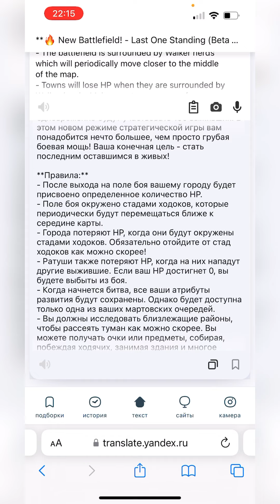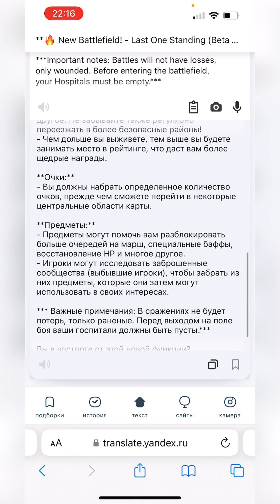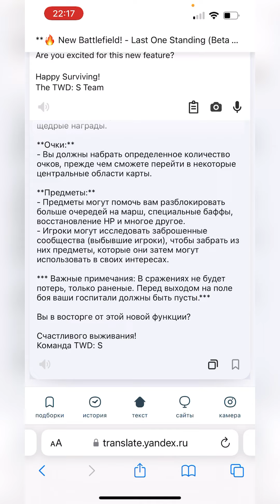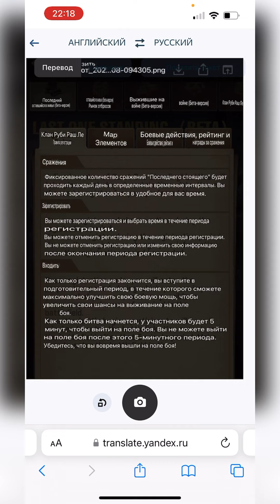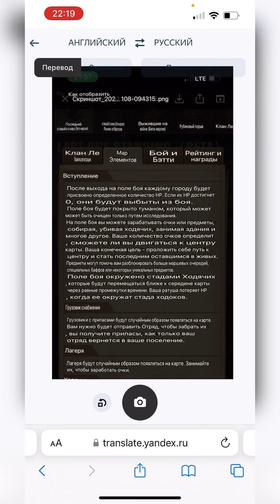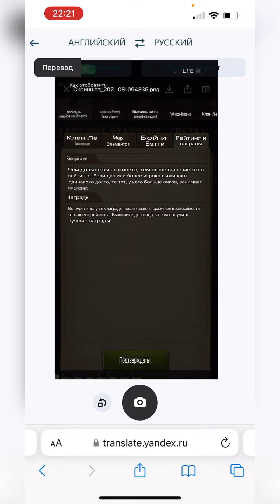TWD: S - Новое событие «Последний выживший» - немного инофрмации